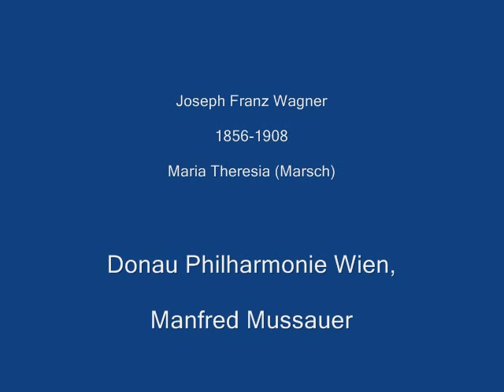Wagner JF - Maria Theresia Marsch